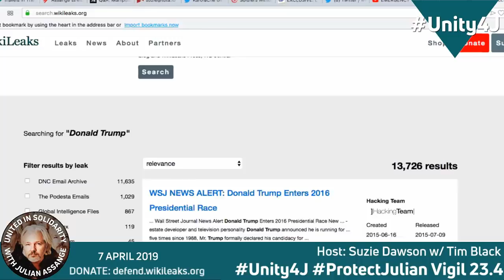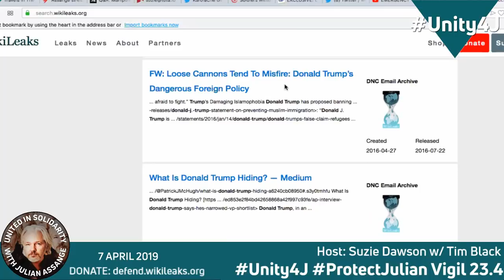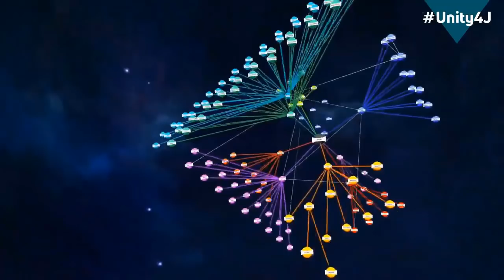Tim Black "Support this movement because without it, there really will be no democracy."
Tim Black is an Entrepreneur, Author, Activist, Host, Comic, Public Speaker, and Founder of TTL Media, which produces the daily ‘Coffee with Tim Black’™, and the nightly, ‘Tim Black at Night’™ shows.  Both shows cover the day’s trending topics built on a foundation of trusted journalism with a dash of comedic entertainment.  He is also an experienced, charismatic interviewer with a commanding, yet endearing presence audiences from across the world.

Source video: EMERGENCY ProtectJulian Online Vigil 23 (Part 4) featuring dozens of top whistleblowers & journalists